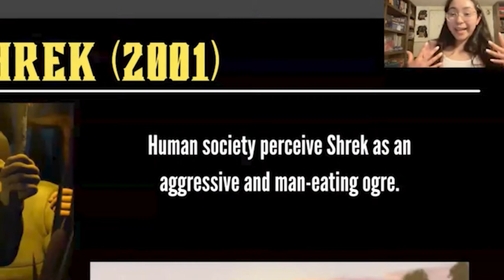Why Sul Ross? | Kiahna Garcia